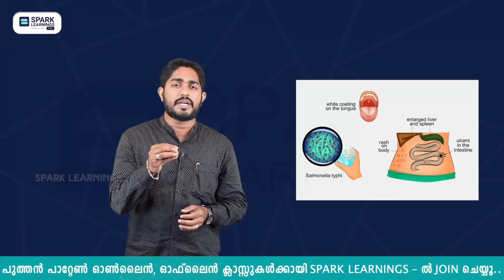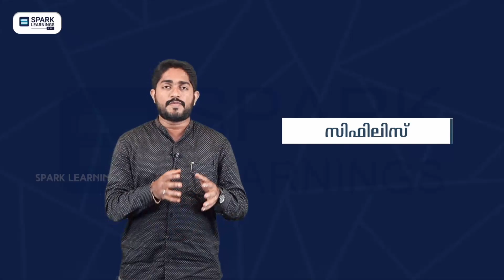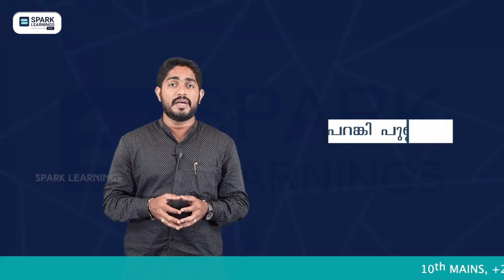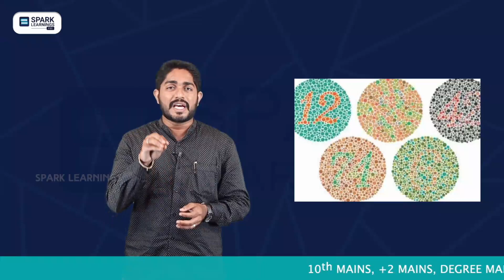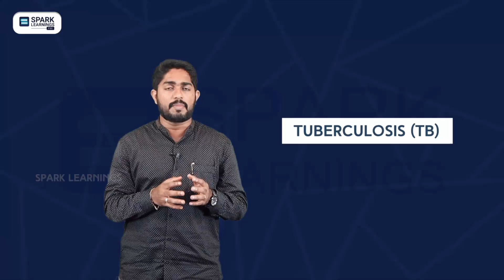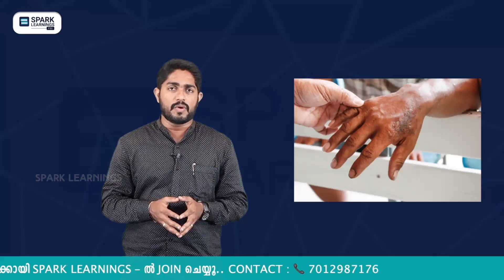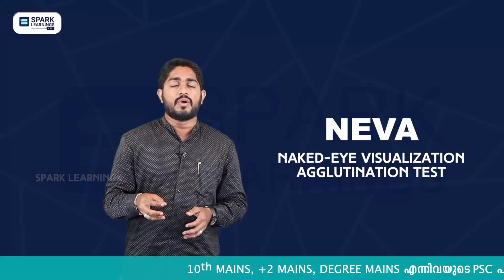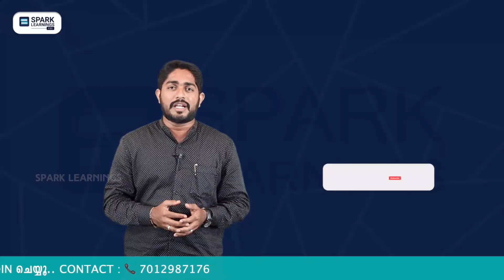Diseases and their diagnostic tests | Cancer | Biology | 10th, + 2, Degree Mains | Spark Learnings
സ്പാർക്ക് ലേർണിംഗ്‌സിന്റെ കോഴ്‌സുകളിൽ
ജോയിൻ ചെയ്യാനും വളരെ കുറഞ്ഞ ചെലവിൽ
വിജയകരമായി PSC പരീക്ഷയെ മറികടക്കുവാനും
ഇപ്പോൾ തന്നെ ടോൾ ഫ്രീ നമ്പറിലേക്ക് വിളിക്കു

Regular Courses Available

Subject Classes

Maths
English
Malayalam

Office address :
Spark learnings head Office
Thycaud Thiruvananthapuram